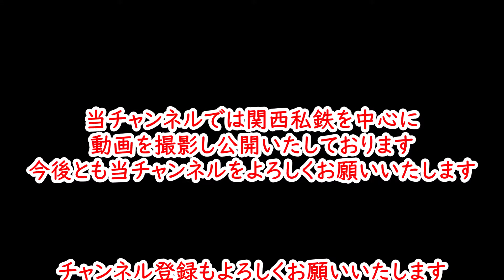【燃料電池(水素)バスSORA】住之江公園バスターミナル＆播磨町バス停にて【大阪シティバス】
2022年6月2日(木)と4日(土)に大阪シティバスの燃料電池バス(水素バス)のSORAを撮影に行ってきました。
大阪シティバスには燃料電池バスはこの1両のみだそうです。

【平日】
・コスモスクエア～ポートタウン東・・・朝ラッシュ時運用
【土曜日】
・3号系統で一往復のみ運用
(住之江公園バスターミナル11:01発・・・出戸バスターミナル12:08発)

このSORAは、南海バスにも1両いて関西空港で活躍しているので機会をみてそちらも撮りに行ければと思います。